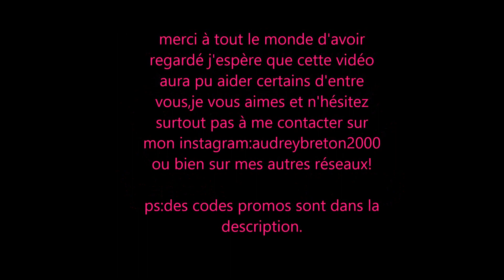parlons de confiance en soi